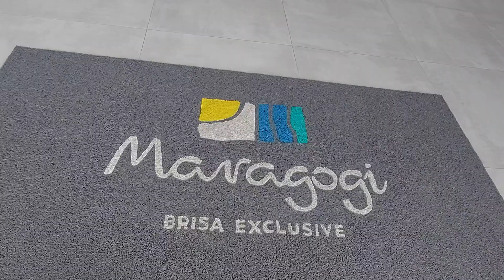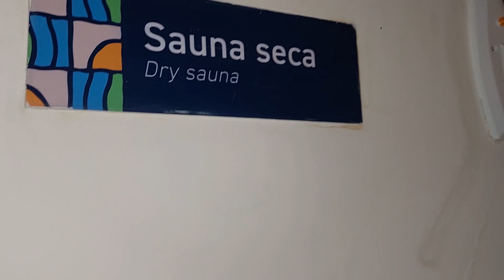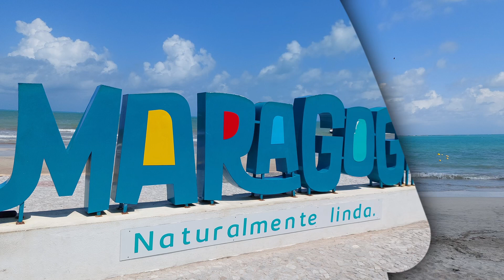Maragogi Brisa Exclusive - Minha opinião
O Maragogi Brisa Hotel fica localizado na praia de Antunes, eleita a praia mais bonita do Brasil, a rede traz novidade aliada a tradição em um hotel a beira mar, pé na areia, integrado a natureza e feito para promover momentos inesquecíveis.

Diárias a partir de R$900,00 no quarto mais simples com regime meia pensão (almoço e jantar)

Neste vídeo irei mostrar uma tour completa por todas as áreas do Hotel.

Endereço: Rod. AL 101 Norte, Praia de Antunes,  1840 – Maragogi – Cep 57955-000. Caixa Postal 35.